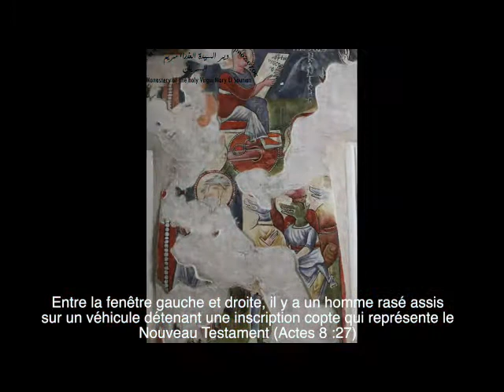Saint Philippe et L’eunuque Éthiopien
Il y a trois fenêtres dans le mur sous le dôme dans le premier chœur mais la fenêtre droite n’existe plus maintenant. Entre la fenêtre gauche et droite, il y a un homme rasé assis sur un véhicule détenant une inscription copte qui représente le Nouveau Testament (Actes 8 :27). Dans le paragraphe écrit, c’était la prédication de L’eunuque Éthiopien par Saint-Philippe. Aussi, il y a une autre inscription à droite qui signifie L’eunuque de Candace. En dépit de ces graphiques déformés, mais il nous montre le baptême de L’eunuque Éthiopien